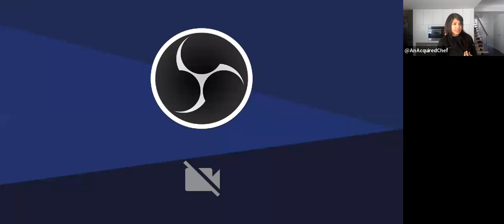🍰 12/9 Goan Coconut Syrup (Baathika) Cake with Rash